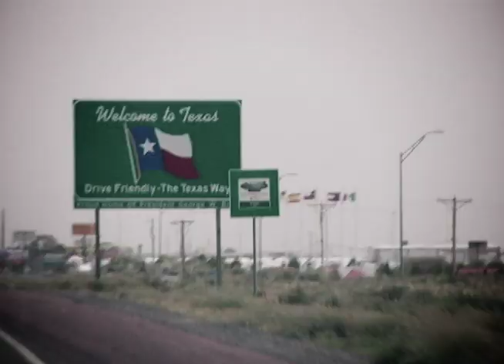SUGAR SKATEBOARDS | US TOUR | 2007